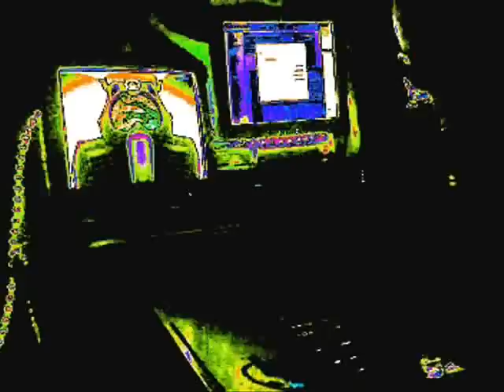Cerebrum Vortex -- Night Scream